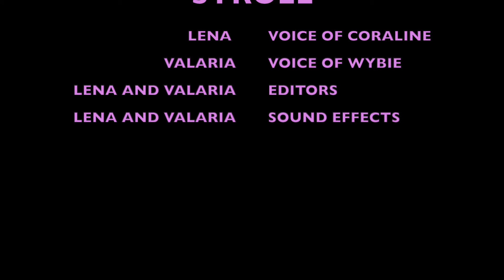CORALINE GOES FOR A STROLL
Valaria and Lena, July 8th, at Cedar Glen